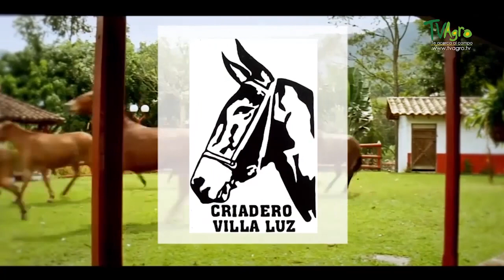Cabalgatas Ecológicas y Carreras en Mula- TvAgro por Juan Gonzalo Angel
Relación con el hombre[editar]
La mula ha sido muy utilizada en tareas que requieren de fuerza o resistencia, como medio de transporte, y en la agricultura, para arar los campos y en otras tareas, como sacar agua de los pozos mediante una noria. Actualmente, en los países desarrollados ha sido sustituida por maquinaria agrícola, por lo que resulta díficil de encontrar en las labores que tradicionalmente se le asignaban.

Sus pezuñas son más duras que las de los caballos y demuestran una resistencia natural a muchas enfermedades y a los insectos.4​ Muchos granjeros norteamericanos de zonas de suelo arcilloso han encontrado que las mulas son superiores como animales del arado, especialmente en el estado estadounidense de Misuri,[cita requerida] en donde se originó la expresión «stubborn as a Missouri mule», equivalente al español «terco como una mula (de Misuri)».

Las mulas son generalmente menos tolerantes hacia los perros que los caballos y son capaces de defender a su jinete contra ellos; incluso son capaces de enfrentarse a un león de montaña.[cita requerida] Son también capaces de patear con cualquiera de sus pezuñas en cualquier dirección.[cita requerida]

Problemas genéticos del cruce[editar]
Al igual que los burdéganos, las mulas son casi siempre estériles, y en los pocos casos de fertilidad las crías tienden a ser de bajo peso y débiles. Su esterilidad se atribuye al diferente número de cromosomas de las especies de las que proviene (los burros tienen núcleos de 62 cromosomas, mientras que los caballos los tienen de 64).

En realidad, la mula es un animal semiestéril: todos los machos son estériles por un problema en la glándula seminal; sin embargo, la hembra puede generar óvulos fértiles. Cuando los cromosomas se recombinan, antes de quedarse con la mitad de la dotación genética de la hembra y formar así un gameto, se reparten al azar. Todos aquellos óvulos generados con parte de los genes procedentes de yegua y burro (los progenitores de la mula) mezclados, son óvulos estériles y no podrán ser fecundados. Sin embargo, los escasos óvulos que por recombinación al azar se formen sólo con el ADN heredado de su madre yegua, o sólo con el ADN heredado de su padre asno, sí pueden ser fecundados. El porcentaje de óvulos fértiles es extremadamente bajo.

Por ello, si en esa ovulación (una de entre muchos ciclos ovulatorios) la mula es cubierta por un caballo, engendrará un potro, y si es cubierta por un burro, engendrará un pollino. No se conocen casos en que una mula dé a luz a un híbrido similar a ella. Así, una mula que tenga ciclos estrales y pueda llevar un feto, podrá quedar preñada de forma natural o por medio de transferencia embrionaria. Básicamente, el problema reproductivo radica en poder preñar al animal.

A pesar de esto, cuando la mula queda gestante, es difícil que lleve a término la gestación y en tales casos, por lo general, la cría nacida es débil y enfermiza. Algunos autores lo asocian a que es un animal nacido con acortamiento de telómeros y sufre envejecimiento prematuro. Sin embargo, dada la escasez de estos partos, es algo que no se ha podido demostrar todavía.

Pese a ser semiestériles, una mula parió en la Provincia de Córdoba (España), en la localidad de Luque, en 1952,5​ otra en Magdalena (Colombia), y otra más en Bután, el 7 de junio de 2004.6​ En 2003, investigadores de la Universidad de Idaho y de la Universidad Estatal de Utah, Estados Unidos, encontraron una forma de reproducir mulas, clonando la primera mula como parte del Proyecto Idaho.7​